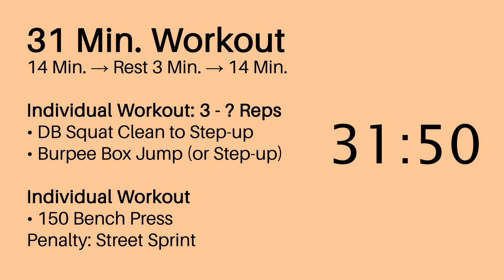Monday, August 21